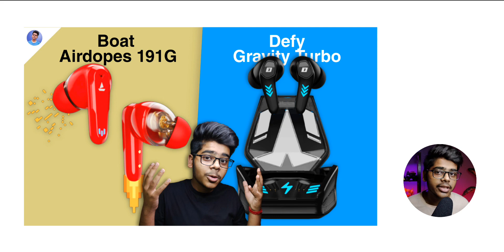Boat Airdopes 191 g vs defy gravity turbo comparison | which one is best ?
About video

defy gravity turbo vs Boat Airdopes 191g.
Boat Airdopes 191g vs defy gravity turbo Comparison .
defy gravity turbo vs Boat Airdopes 191g Comparison .
Boat Airdopes 191g Comparison .
defy gravity turbo Comparison .
boat airdopes 191g .
boat airdopes 191 .
boat airdopes 191 g .
boat 191 g .
Product link

Airdopes 191g
gravity Turbo

boat Airdopes 175
Truke btg 3
Truke buds s2